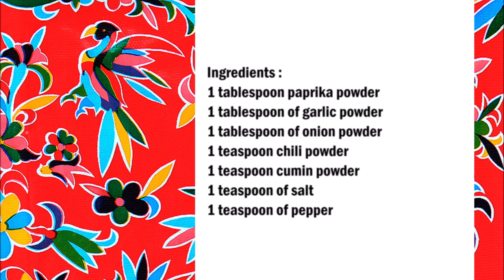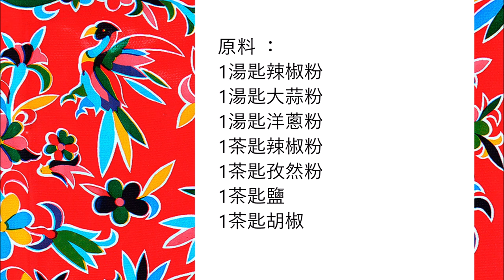Taco Seasoning / 塔科調味料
English :
1 tablespoon paprika powder
1 tablespoon of garlic powder
1 tablespoon of onion powder
1 teaspoon chili powder
1 teaspoon cumin powder
1 teaspoon of salt
1 teaspoon of pepper

Mix all the spices together well and store them in a spice jar or use them directly for dishes such as tacos or similar dishes

中文：
1湯匙辣椒粉
1湯匙大蒜粉
1湯匙洋蔥粉
1茶匙辣椒粉
1茶匙孜然粉
1茶匙鹽
1茶匙胡椒

將所有香料充分混合在一起，然後將它們存儲在調味罐中，或者直接用於調味菜（例如玉米餅）或類似菜餚